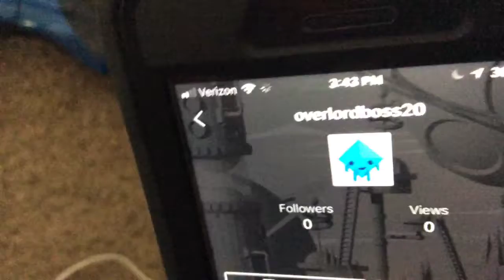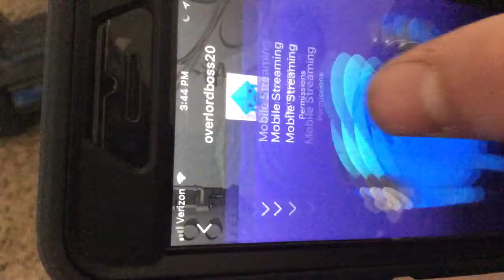We Are Going To Stream On Twitch!!!!